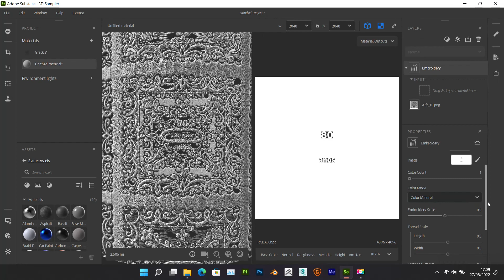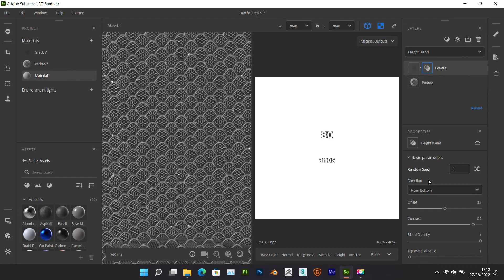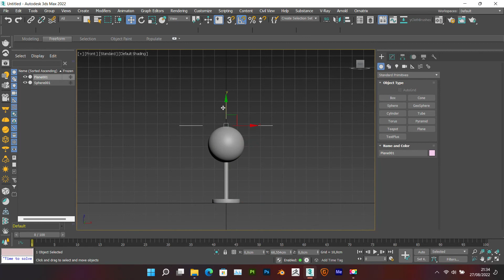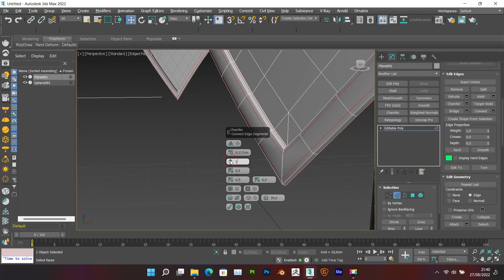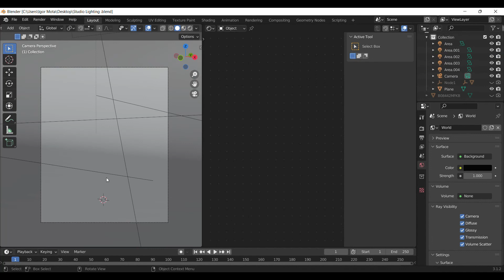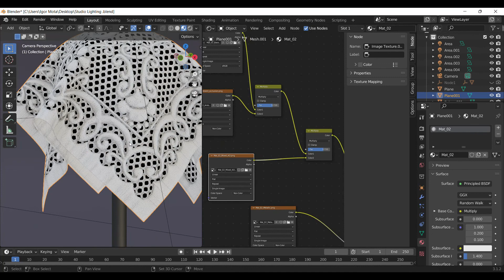Create Realistic Fabric Texture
Crie Textura realista utilizando Substance Sampler 3D, Substance 3D Painter, 3ds Max e Blender!
No video de hoje, trago o processo de criação de um tecido utilizando diferentes softwares. O processo é pratico e rápido.
Os softwares utilizados serão o Substance 3D Sampler, o 3ds Max, Substance 3D Painter e o Blender.
O video está em formato TimeLapse.

Create realistic Texture using Substance Sampler 3D, Substance 3D Painter, 3ds Max and Blender!
In today's video, I bring the process of creating a fabric using different software. The process is practical and fast.
The software used will be Substance 3D Sampler, 3ds Max, Substance 3D Painter and Blender.
The video is in TimeLapse format.